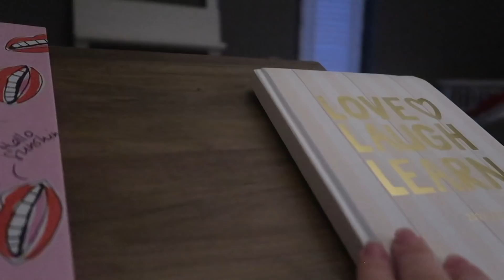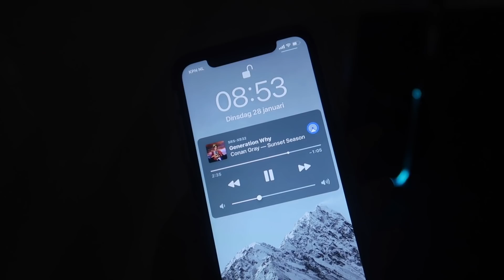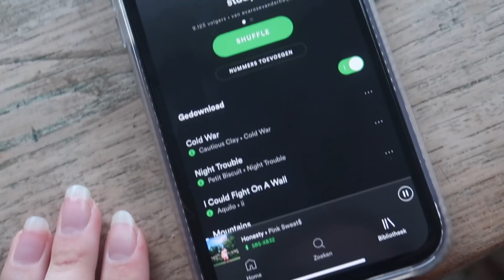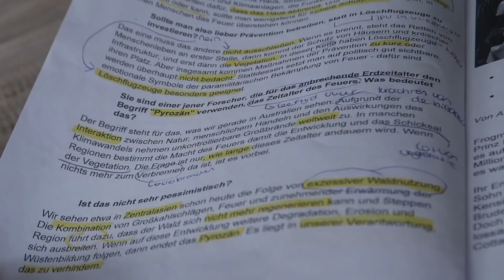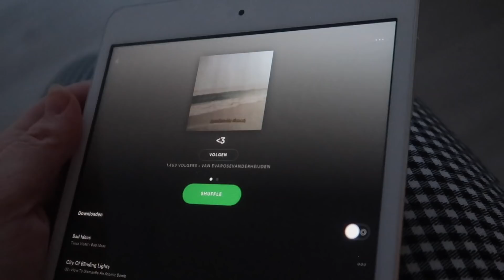PRODUCTIEVE DAG ✩ Eva Rose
hii there! Wat leuk dat je weer naar een nieuwe video kijkt, vandaag heb ik een ‘get productive with me’ video. Ik ga laten zien hoe ik een productieve dag inplan om taken af te ronden. Even wat motivatie nodig of gewoon zin om een chille video te kijken? Veel kijkplezier zou ik zeggen! :))

★ OVER MIJ
Hey! Wat leuk dat je op m’n kanaal terecht bent gekomen :) Ik ben Eva, 17 jaar en hou ervan om video's te maken! Mijn video's zijn vooral gebaseerd op wat ik meemaak in mijn dagelijks leven, ze gaan dus over alles en nog wat. Elke zondag om 10.00 staat er een nieuwe video online :) Veel plezier met het bekijken van m'n video’s!

Muziek intro & outro: Guts - Augustine

★ VEELGESTELDE VRAGEN
- In welke klas zit je? - 5 Havo
- Waarom heet je kanaal Eva Rose? -Rose is mijn tweede naam

★ APPARATUUR & EDITING
- Camera: Canon 97x mark II